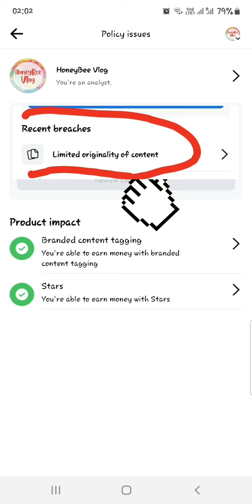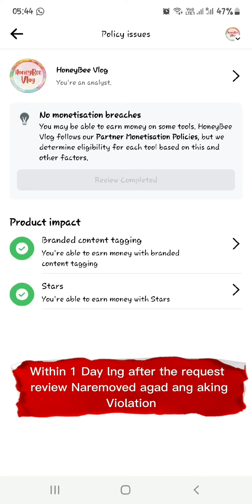Paano Nawala Ang Limited Originality of Content within 1 day after the submit Review.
Paano nawala Ang Limited Originality of Content within 1 day after the submit Review. Gawin niyo ito baka effective din sa Inyo kung may mga policy issue Ang mga FB page niyo.